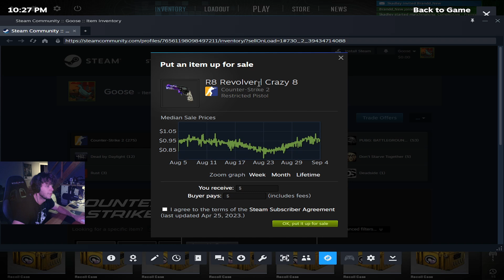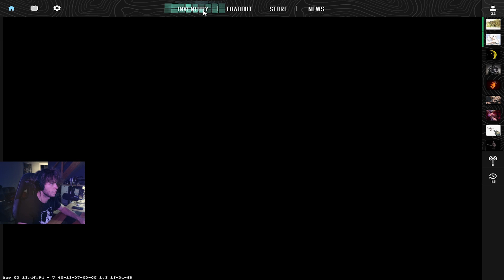CS2 Opening Cases After Every Death In Premier